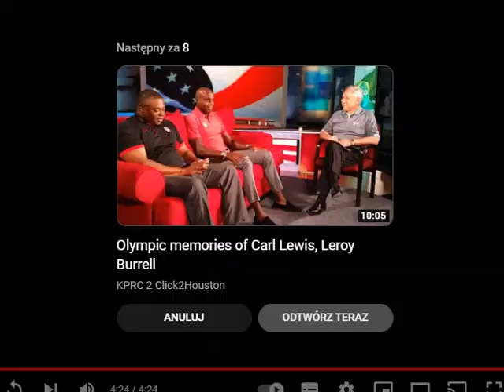Carl Lewis,Linford Christie and Linford's Father,John Drummond 1993 Gateshead Post Race Interviews.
DASH FOR CASH
IN A LUCRATIVE SHOWDOWN LINFORD CHRISTIE BEAT HIS 'OLD' RIVAL, CARL LEWIS
Gold medals? what Carl Lewis really covets are gold watches. Why else would he privately announce his retirement, oh, a hundred times in the last decade, according to his friends' best estimates? "I think he retired after the '84 Olympics," says U.S. sprinter Mike Marsh, who shakes his head glumly in imitation of his famous teammate, muttering to himself, " 'I'm through, man. I'm through. ' "

Give the man a gold Rolex, for goodness' sake. Not because Lewis is anywhere near retirement, but for a quite different reason: Carl Lewis cannot keep track of time. These days the World's Fastest Man must be wearing the World's Slowest Wristwatch. Lewis doesn't seem to realize that he's 32 years old—106 in sprinters' years.

At 32 one does not command a $150,000 fee to run 100 meters, though Lewis was paid that much to do just that last Friday night in the north of England. At 32 one does not run in the richest track race ever held on British soil, against the sport's other great star, himself a man of 33. "The biggest race of the year," Lewis said on the eve of his 100-meter showdown with England's Linford Christie, the '92 Olympic gold medalist who was also paid $150,000 to compete at this invitational meet in Gateshead. "And it's between two guys in their 30's who are both supposed to be over the hill."

Lewis knew that the Dash for Cash was not the biggest race on this year's "shedyool," as they say hereabouts. Lewis and Christie will meet at least once again over the next two weeks, almost certainly for the world crown—and more riches—in Stuttgart, Aug. 14 and 15. On your deutsche marks, get set.

No, if the result of last Friday's eight-man race had really mattered, Lewis would not have kited into England on the Concorde only 24 hours before the gun went off at Gateshead International Stadium. Not surprisingly, he looked flat as airline soda in running a 10.22 on a slow, cold track—finishing behind Christie (10.08) and Jon Drummond, a 24-year-old American who dang near won with a 10.12. No, what really mattered, as Lewis said afterward, was this: "It was a great race for the sport."

The world was watching, with the notable exception of the United States. "Hey, America, where are you?" asked Lewis's manager, Joe Douglas, contemptuous not of the nation's track and field fans but of the sport's inert governing body. As charismatic and accomplished in his field as Ali and Pelè were in theirs, Lewis somehow remains a much bigger star in Europe than he is in America. Is he Carl Lewis, or is he Jerry Lewis?

Lewis was accorded rock-star status upon arriving in London from the U.S. When Lewis disembarked from the Concorde, his head was swaddled in a Stars and Stripes bandanna of his own design, and a peace symbol dangled from one earlobe. When you're Carl Lewis, a connecting flight catches you at Heathrow. An hour later he touched down in Newcastle, where a police van took him from tarmac to terminal, where a throng of reporters awaited. After pollinating the airport with enthusiastic comments on the race ("It's a show, it's fun, it's great drama," he said), Lewis was borne by navy-blue Rolls-Royce to Newcastle's finest hotel, where this regal athlete would be sequestered in the Castle Suite.

Lewis has lighted up more rooms than Commonwealth Edison. Christie, on the other hand, was once described as having a balanced temperament—which is to say he carries a chip on both shoulders. "There will be only one winner in Gateshead," he said a week before the race, "and it won't be Carl Lewis." For his part, Lewis has accused Christie of ducking him during the previous year.

They should have met at the Olympics last summer. But Lewis, the eight-time Olympic gold medalist in the sprints, relays and long jump, winner of three consecutive world championships in the 100, failed to qualify for the 100 in Barcelona. So Christie, who finished second to Lewis in Seoul in 1988, won the gold last summer in 9.96 seconds. Because of Lewis's absence, however, Christie's victory was said to ring hollow.

At Christie's request, Drummond was entered into the sprint and placed at the great Briton's immediate left, in lane 3. Christie hoped to use Drummond, a quick starter, as a rabbit out of the chute. After one false start, which only heightened tensions, that is exactly what Christie did. Lewis, in lane 5, stayed with Christie for the first 30 meters. "Then his legs went dead," Douglas said afterward.

"I came from 95-degree heat in Houston," said Lewis. "Maybe that took a little bit of sting out of my legs."

Without Lewis's customary late-race power surge, Christie beat him by 1½ meters but won only after straining past Drummond in the final 20. "People have said I was too old since I was 26," said Christie afterward. "Then I won [in Barcelona] at 32. I am a winner."